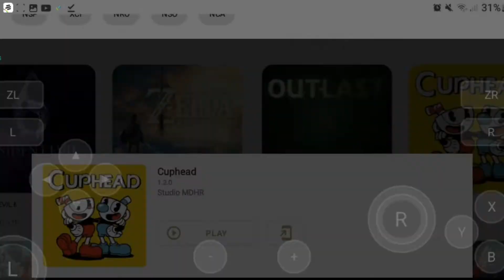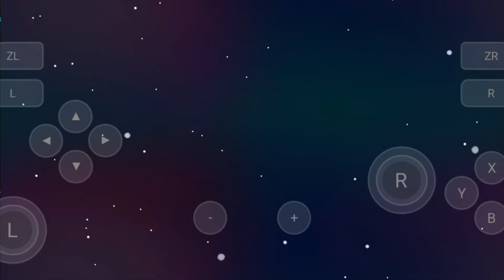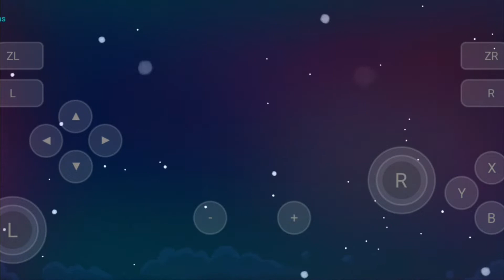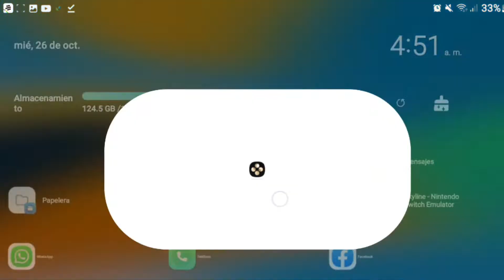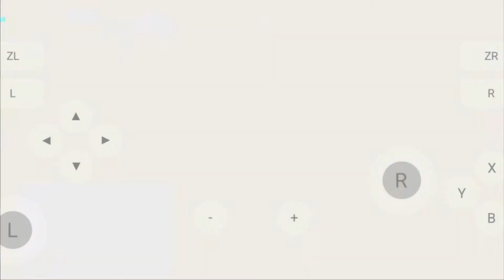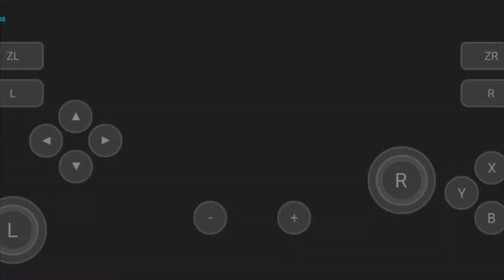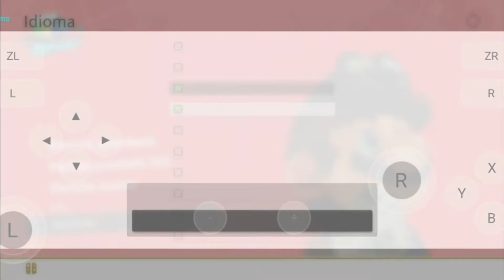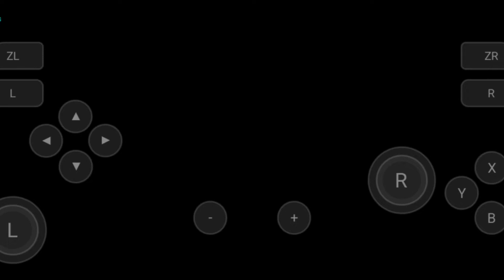skyline edge en exynos 9820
es la version de skyline que funciona con esta cpu exynos.
el rendimiento ha mejorado notablemente aunque falta mucho para ejecutar los juegos 3d.

samsung s10 exynos 9820
8gb ram
128 interna